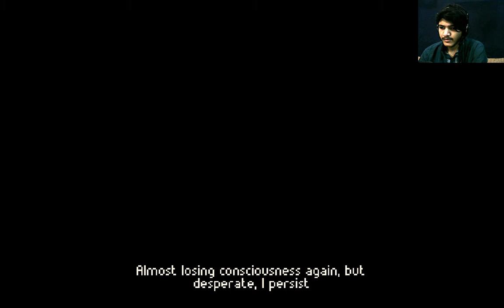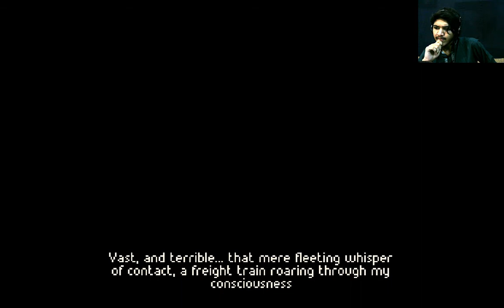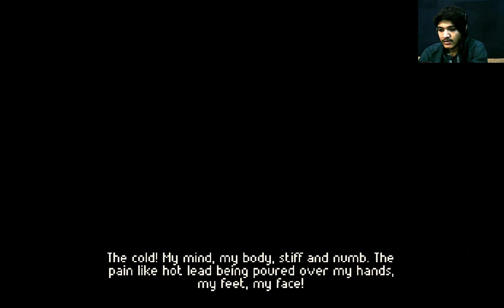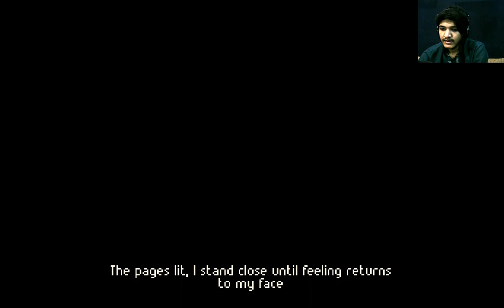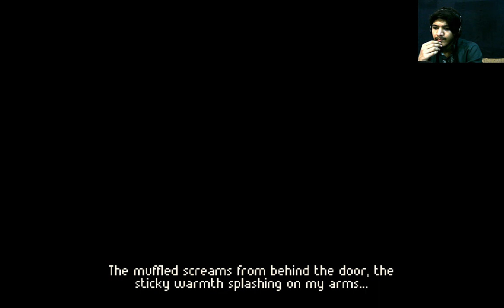What Happened Here??? | Peridium Gameplay/Playthrough #1 (Indie Let's play)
We move forward and find out the story in this little indie game called Peridium.

Seriously, it means a lot :)